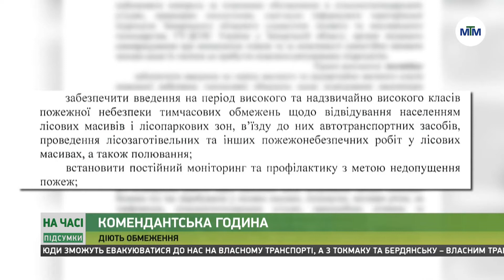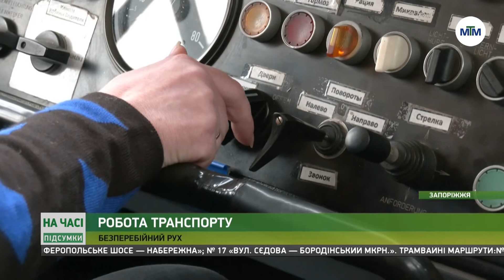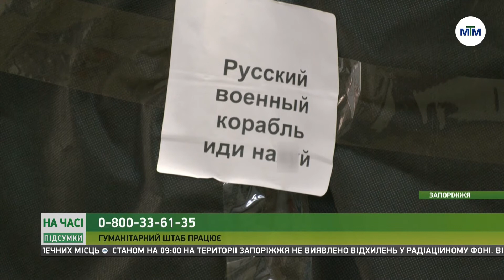На часі. Підсумки - 08.04.2022